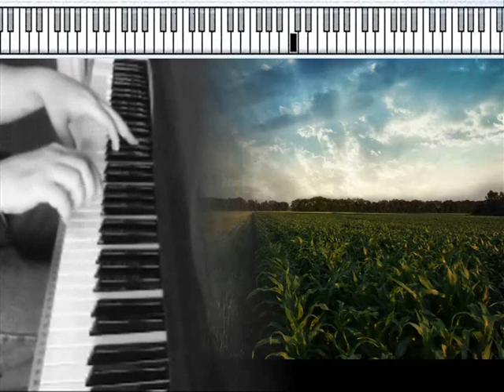Summer's Waltz - Jazz Trio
The first time I heard this song by the great Alan Pasqua (one of
My favorite jazz pianist ). Sheet music of this song I tried, but unfortunately I have not found it, after which I tried to pull out a few notes and some chords, and I tried to make my own version in "F". From my internet research it seems that this song was written by "Peter Erskine".,.

There I just start to make some tutorials for Jazz musicians beginners, and more :-)

More info about Peter Erskine:
Peter Erskine (born June 5, 1954) is an American jazz drummer and composer. He has enjoyed a long and successful career as a session drummer, recording and touring with many famous jazz and rock artists, including Steely Dan and Weather Report. Erskine also produces teaching materials, such as books, videos, and online content.
Peter Erskine was born in Somers Point, New Jersey, U.S.. He began playing the drums at the age of four. He graduated from the Interlochen Arts Academy[1] in Michigan, then studied percussion at Indiana University.
His professional career started in 1972 when he joined the Stan Kenton Orchestra.[1] After three years with Kenton he joined Maynard Ferguson for two years. In 1978 he joined Weather Report,[1][2] joining the legendary Jaco Pastorius to form a formidable rhythm section. After four years and five albums with Weather Report and the Jaco Pastorius big band Word of Mouth, he joined Steps Ahead. His big band recordings with the Bob Mintzer Big Band are excellent modern big band jazz/funk performances studied by many students of drums and drumming.
His music-style spanning talent also features on Kate Bush's 2005 album Aerial, where Erskine teams with bass player Eberhard Weber. Diana Krall, Eliane Elias, Queen Latifah and Linda Ronstadt among many more still choose Peter for his multifaceted musicality. Even Scottish and Finnish Classical Orchestras have had him as a featured musician.
His playing style is characterized by a thorough dedication to time-keeping and swing, a great dynamic spectrum and an ability to play several styles of music very sensitively. These qualities may be the reason for his very wide use as a session drummer in musical settings of great variety. Hence he could also be labeled as an "all-around drummer", in terms of musical styles he is capable of playing with skill.
As a jazz drummer, his dedication to timekeeping makes his jazz playing sound quite modern, as he does not tend to play with "flexible" timekeeping as do most traditionalist jazz drummers. It remains a matter of personal opinion to be discussed whether he has thus brought jazz into the modern era of perfect timekeeping (a reference here is made to drum machines and electronic music with flawless metronomical timekeeping of today), or whether he diverges from traditional jazz drumming.